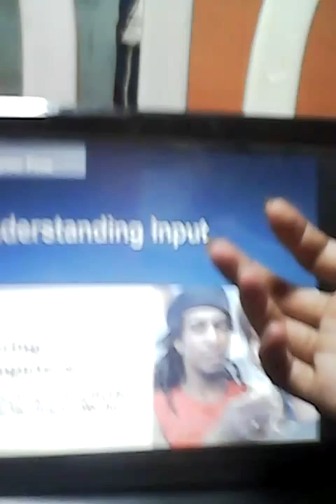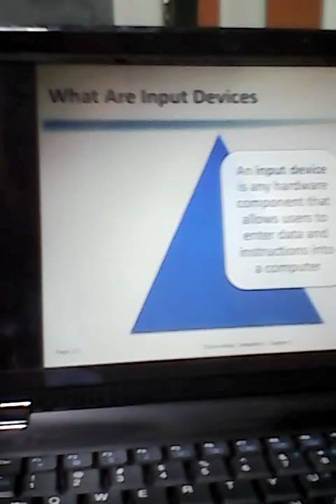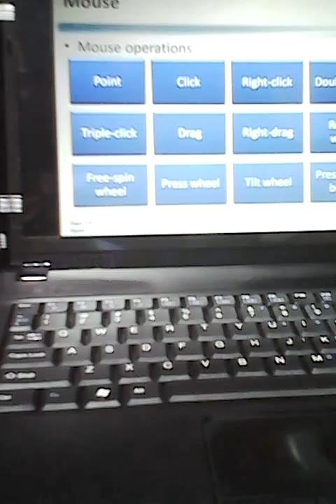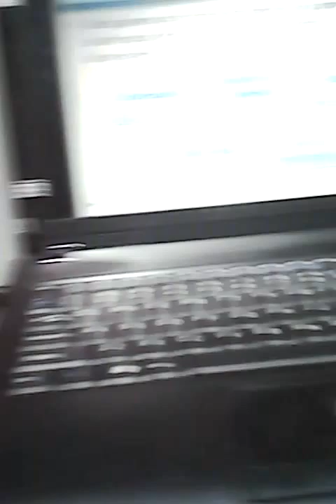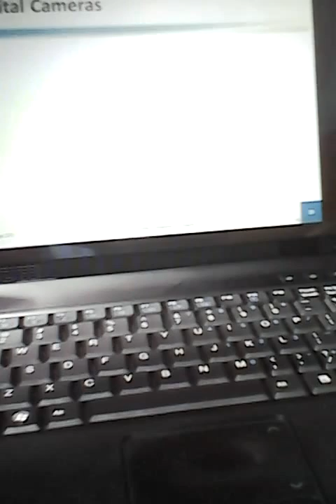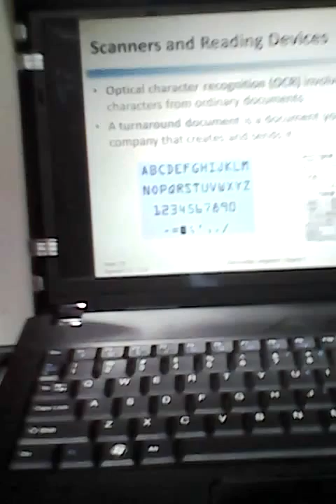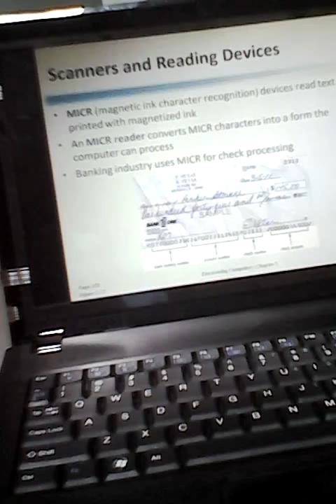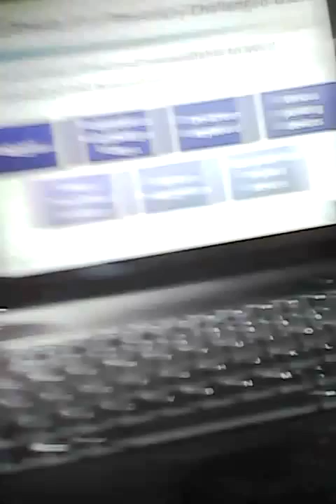Agus Supriyanto - Chapter5